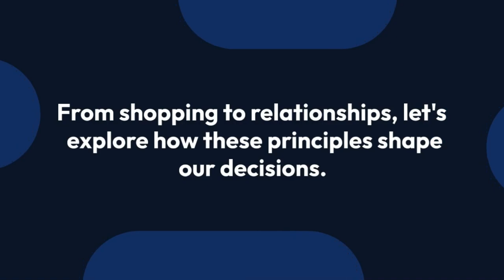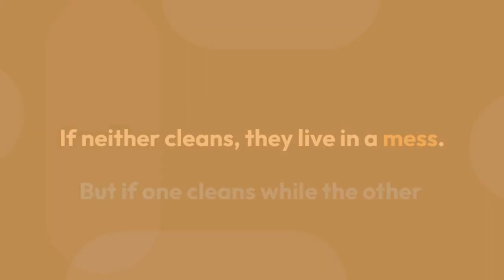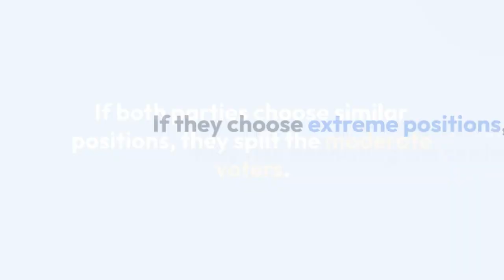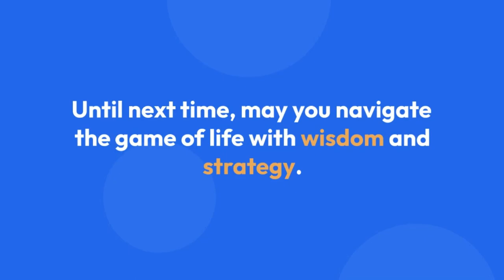Game Theory in Everyday Life: Unveiling the Hidden Strategies We Play Daily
Explore the fascinating world of Game Theory and discover how it shapes our daily decisions. From shopping strategies to relationship dynamics, traffic navigation to political maneuvering, this video unveils the hidden games we play every day. Join us as we break down complex concepts into relatable real-life examples, empowering you to navigate the game of life with wisdom and strategy.